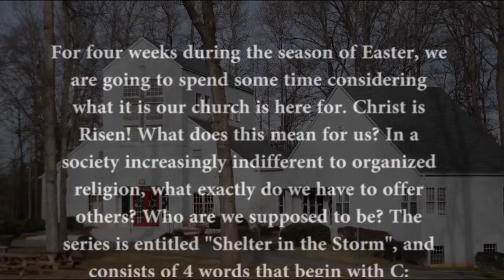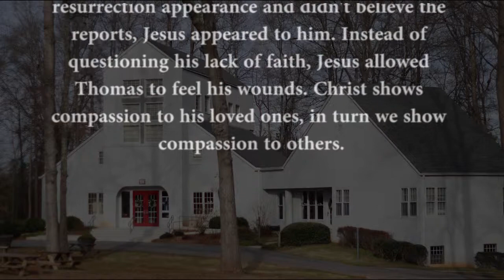The Sunday Sermon - On Compassion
Amazing Grace Lutheran Church
Pastor Jason Talsness
The Sunday Sermon

We hear the story of the Risen Lord appearing to the disciples offering them compassion. Following the crucifixion, they hid in fear in a locked house. Jesus appeared to them, and instead of chastening them for their lack of faith, he offered them peace (John 20:19). When Thomas missed this resurrection appearance and didn't believe the reports, Jesus appeared to him. Instead of questioning his lack of faith, Jesus allowed Thomas to feel his wounds. Christ shows compassion to his loved ones, in turn we show compassion to others.